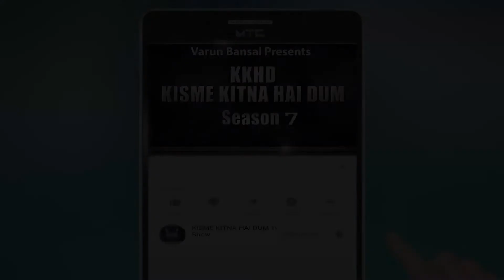RAJANDEEP SINGH l KISME KITNA HAI DUM | KKHD | TV SHOW | SEASON -7 | ONLINE TV ROUND